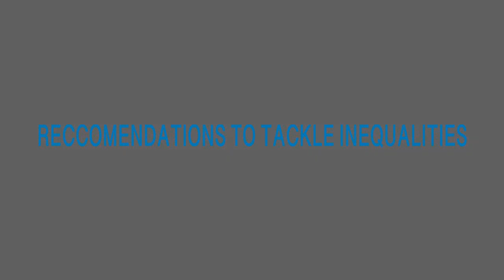OUTLOOK ON INEQUALITIES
A short video from CONCORDEurope 2019 High-Level Conference highlighting the dimensions of inequalities and recommendations on how to tackle them